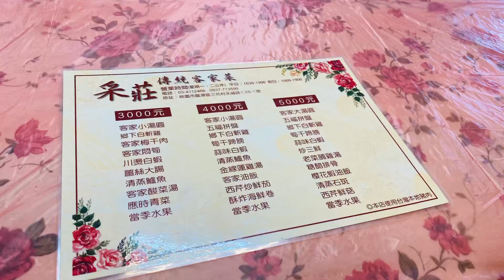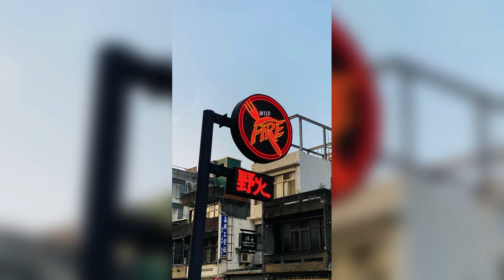Brompton 桃園大溪新竹秋高氣爽布騎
[Brompton Taiwan travels] 桃園大溪新竹秋高氣爽布騎
亞東捷運站-大漢溪單車道-龍窯橋-中庄蓄水池-2022桃園地景藝術節-大溪神獸-花田下的詩意-韭菜花田-采莊傳統客家菜-太平紅橋-玩水秘境千層瀑布-鹿點咖啡千瀑店-吳濁流故居-竹北野火美式碳烤牛排-新竹高鐵車站